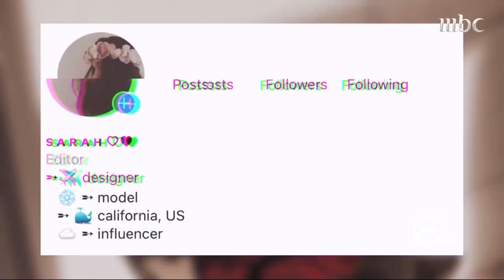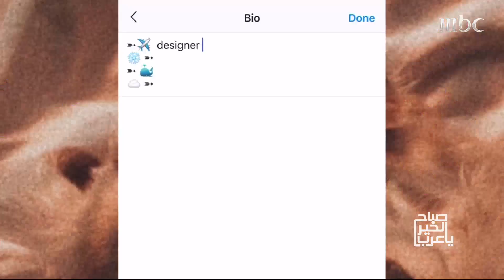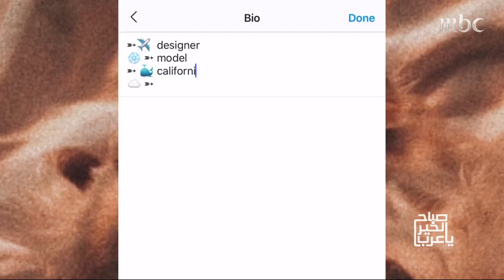صباح الخير يا عرب | ماهي مواصفات عارضي الأزياء الآن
ماهي مواصفات عارضي الأزياء الآن..وكيف تصنع من نفسك عارض أزياء ناجح..وماهي أسباب الفوضى التي تعاني منها المهنة بسبب السوشيال ميديا
يعرض الآن مجاناً على شاهد